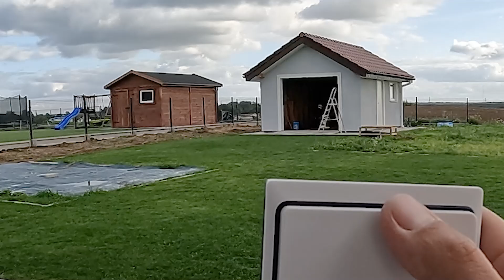INSTALACJA ELEKTRYCZNA I OŚWIETLENIE W GARAŻU. PRZYCISK KTÓRY RATUJĘ CIĘ JEŚLI O TYM ZAPOMNISZ !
🟢 Współpraca

Narzędzia, z których korzystam i które bardzo polecam!

Kosiarka autonomiczna
🧰Zakrętarka  Metabo SSD 18 LT 200 BL

00:00 - Wstęp
00:23 - Podłączenie przewodów w skrzynce rozdzielczej. Gniazdo trójfazowe
1:17 - Testuję przewody w garażu
2:04 - Montuję kabel i skrzynkę elektryczną w szopce
3:17 - złączki do kabli elektrycznych na wtyk
4:02 - Montaż pierwszego gniazdka! ile gniazdek potrzebuję w garażu?
5:13 - Test pierwszego gniazdka!
6:27 - Montuję gniazdko do zasilania kosiarki autonomicznej!
7:37 - Oświetlenie wewnątrz garażu, jak poprowadzić i co zamontować?
8:33 - Test oświetlenie w garażu
9:41 - Oświetlenie podbitki w garażu, co planuję zrobić?
9:59 - Włącznik bezbateryjny , bez napięciowy - bezprzewodowy do świateł i gniazdek , zdalny o dużym zasięgu
11:12 - Wiercenie otworów na oczka w podsufitce!
12:31 - Montaż oczek, jak zamontowałem oczka w podbitce?
12:59 - Jak wygląda moja skrzynka elektryczna, czy jest zgodna ze sztuką budowlaną?
14:56 - Montaż odbiornika od włącznika bezprzewodowego!
15:47 - Parowanie nadajnika z odbiornikiem
16:37 - Test zasięgu nadajnika do włączania oświetlenia!
19:27 - Efekt oświetlenia nocą!